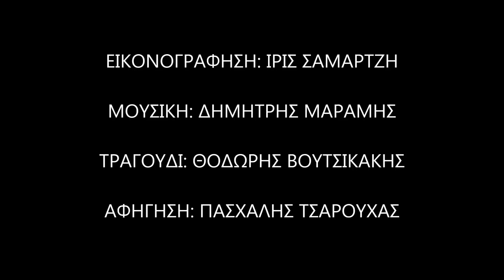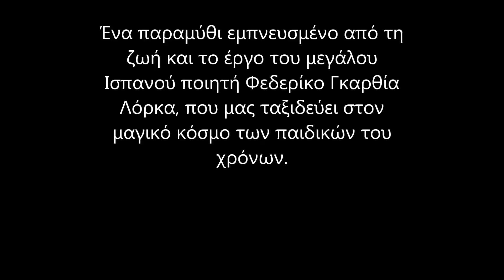ΕΚΔΟΣΕΙΣ ΔΙΑΠΛΑΣΗ ΣΩΤΗΡΗΣ ΤΡΙΒΙΖΑΣ, Ο ΜΑΓΙΚΟΣ ΚΟΣΜΟΣ ΤΟΥ ΦΕΔΕΡΙΚΟ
ΕΚΔΟΣΕΙΣ ΔΙΑΠΛΑΣΗ - ΣΩΤΗΡΗΣ ΤΡΙΒΙΖΑΣ

Ο ΜΑΓΙΚΟΣ ΚΟΣΜΟΣ ΤΟΥ ΦΕΔΕΡΙΚΟ
Ένα παραμύθι βασισμένο στον Λόρκα

Εικονογράφηση: Ίρις Σαμαρτζή

Μουσική σύνθεση-ενορχήστρωση: Δημήτρης Μαραμής

Τραγούδι: Θοδωρής Βουτσικάκης
Αφήγηση: Πασχάλης Τσαρούχας

Μια μέρα του καλοκαιριού ο μικρός Φεδερίκο το σκάει από το πατρικό του σπίτι, περιπλανιέται στους κάμπους και στα λιβάδια της Ανδαλουσίας κι έρχεται αντιμέτωπος με ένα σωρό παράξενες περιπέτειες...

Ένα παραμύθι εμπνευσμένο από τη ζωή και το έργο του μεγάλου Ισπανού ποιητή Φεδερίκο Γκαρθία Λόρκα, που μας ταξιδεύει στον μαγικό κόσμο των παιδικών του χρόνων.

Η έκδοση περιλαμβάνει CD με πέντε μελοποιημένα ποιήματα του Λόρκα, σε μουσική Δημήτρη Μαραμή και ερμηνεία Θοδωρή Βουτσικάκη. Διαβάζει ο Πασχάλης Τσαρούχας.

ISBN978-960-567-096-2